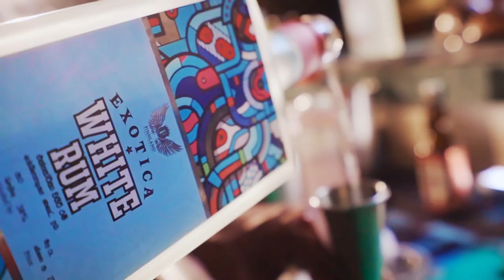Galle Face Hotel : King of the Mambo : New Cocktail Series Coming Soon!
CocktailLanka Finnland WhiteRum SriLankanArrack Cocktail Series Coming Soon! King of the Mambo